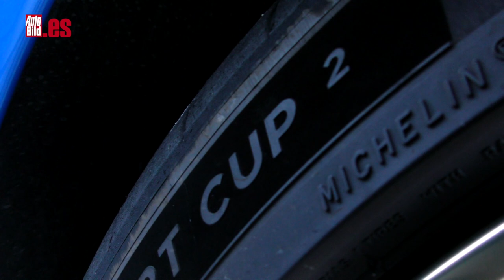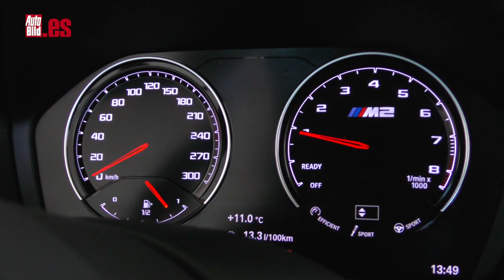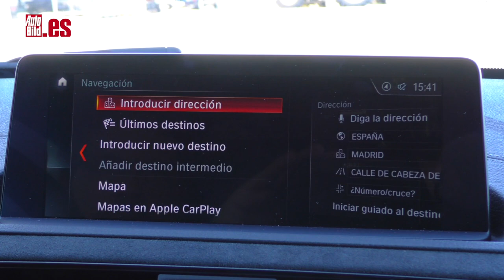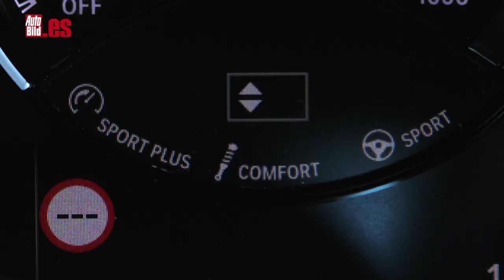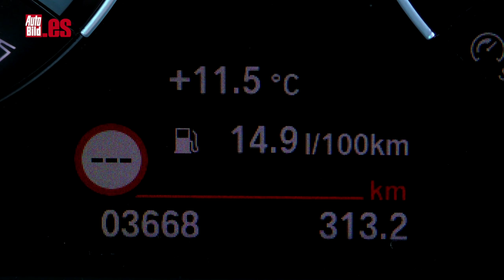BMW M2 CS | PRUEBA En CIRCUITO | 450 CV, mucha fibra de carbono y más de 100.000 euros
Aquí tienes la prueba a fondo del BMW M2 CS en CIRCUITO. Nos hemos acercado hasta la pista de Kotarr para exprimir los 450 CV y más de 100.000 euros que cuesta este BMW Serie 2 hipervitaminado.

BMW corona la serie M2 con el modelo CS y lo somete a una dieta estricta con mucho carbono. ¿El resultado? Espectacular. Ya nos hemos puesto al volante, y te traemos, recién salida del horno,  nuestra prueba del BMW M2 CS.

El BMW adelgaza nada menos que 40 kilos con el difusor, el capó y el techo hechos de este liviano material compuesto, que al mismo tiempo le aporta una sensación de solidez impresionante.

Y es que, además, reduce el centro de gravedad y garantiza una mayor rigidez del cuerpo. En la proa, el motor con doble turbo de seis cilindros en línea rinde en este BMW M2 CS unos salvajes 450 CV y ​​550 Nm de par máximo.

Con semejante bloque para un cuerpo tan magro, el BMW M2 CS acelera de 0 a 100 km/h en unos escasos cuatro segundos, y no para hasta culminar los 280 km/h (siempre que vayas por el carril izquierdo de una autovía alemana sin límite de velocidad, claro está).